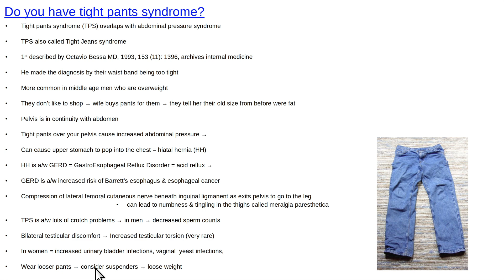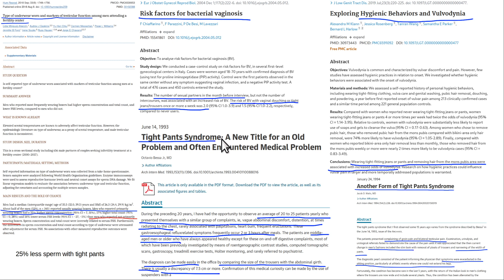Do you have tight pants syndrome?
Tight pants syndrome (TPS) is different than abdominal pressure syndrome, but there is some overlap.  Both conditions increase the risk of hiatal hernia and GERD (GastroEsophageal Reflux Disease).  GERD can lead to esophageal cancer after decades.  Both conditions are a/w increased risk of male infertility.  TPS is a/w increased rates of infections in women.